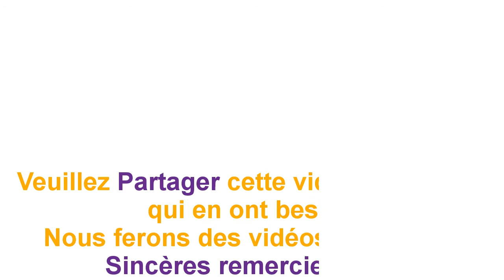Voici pourquoi il faut mettre des oignons dans vos chaussettes pendant que vous dormez